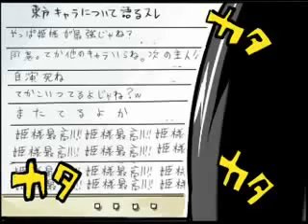[Touhou] 私立東方学園 Touhou Private Academy 1/2 [Thai Subtitle]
Thai subtitle by Rowy